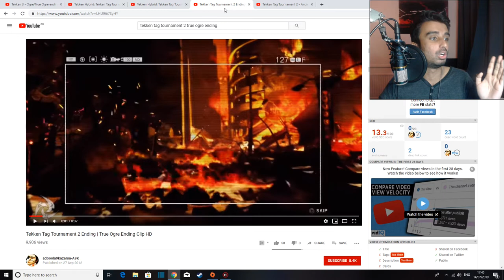| TEKKEN 7 SEASON 3 OGRE | MYTH BUSTING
As we are coming closer to EVO 2019 on the reveal of Tekken 7 Season 3/DLC 3 its only fitting that the God Of Fighting himself should be in the heart and minds of all Fellow Tekken players (EVO 2019 AUG 2-4).